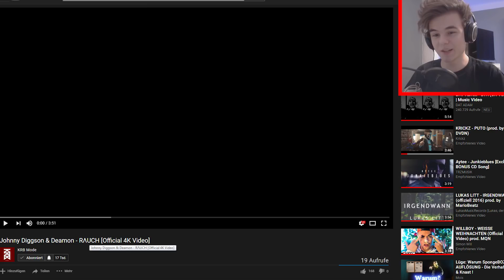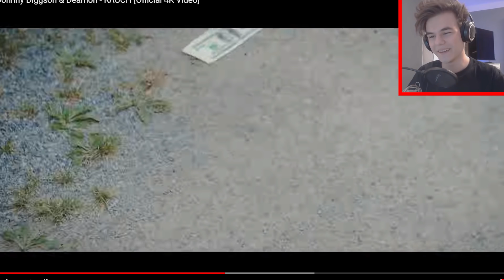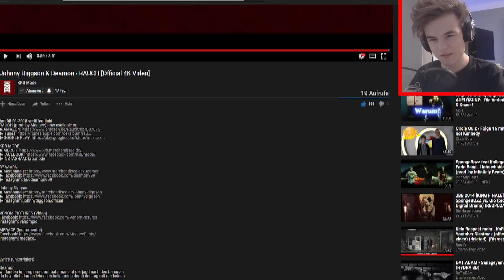Johnny Diggson & Deamon - RAUCH | Erster Eindruck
Heute gibt es den ersten Eindruck zu RΛUCH von Johnny Diggson & Deamon..yeah!

*Das hat Johnny oft vor Augen

*Mein Mikrofon

*Mein Kamera Mikrofon